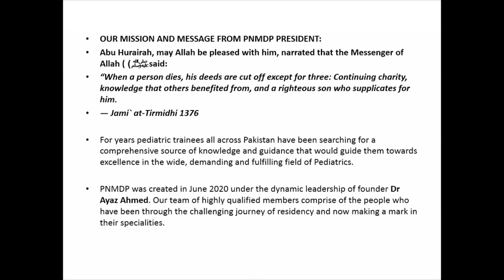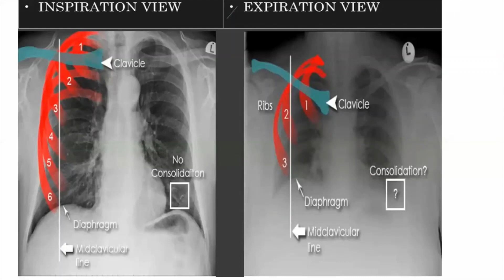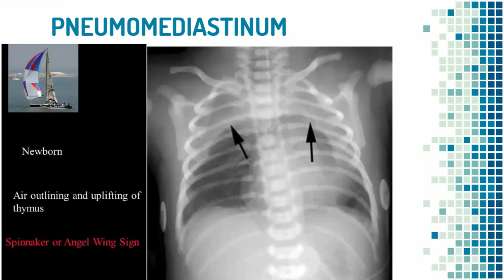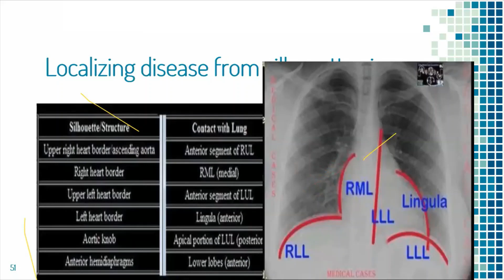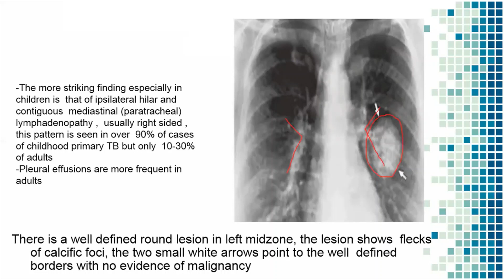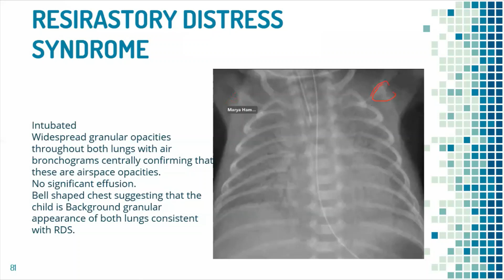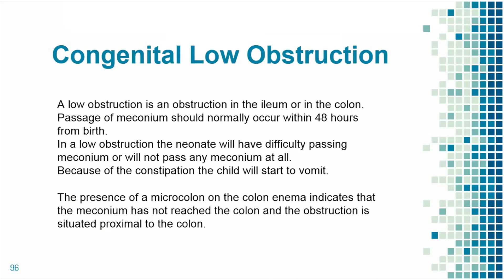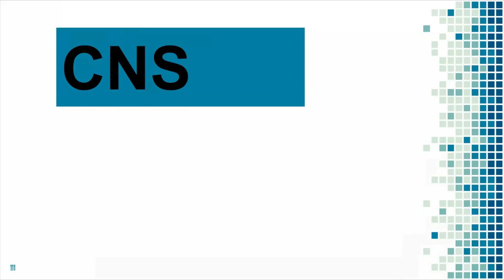PNMDP PEDIATRIC X-RAYS AND CT SCANS- FOR MCPS/FCPS/MD/MRCPCH/PEDIATRIC AND NEONATAL CONSULTANTS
Special thanks to our Guest Speaker-
DR MARYA HAMEED-
MBBS, FCPS, EDiR, FRCR
CONSULTANT PEDIATRIC RADIOLOGIST
HOD PEDIATRIC RADIOLOGY NICH KARACHI